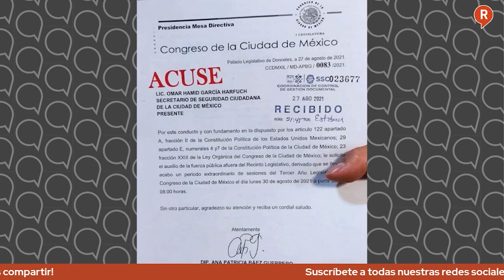¿QUÉ FUE LO QUE PASÓ CON LOS ALCADES ELECTOS DE LA CDMX?